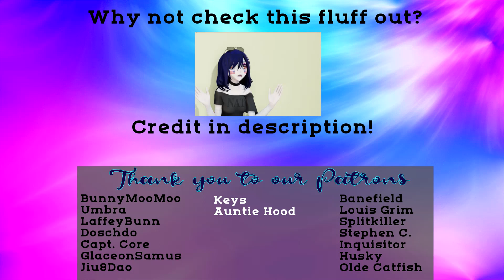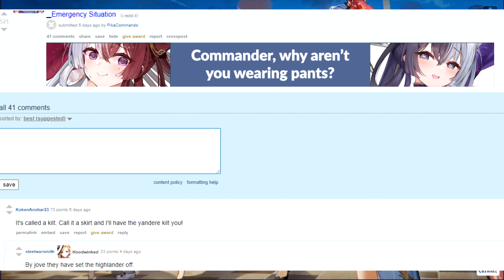Azur Lane Memes Simp Day is Soon....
I take suggestions for any and everything! Love ya butts!

I Zoey, take particular care in ensuring all used content is either A) royalty free and credited or in the case of the gameplay footage then B) the below statute on fair use applies. IF you ever find for any reason a said video is using copyrighted material and or does not properly credit used material then either comment below or reach out to me at with details on the matter! (thank-you)